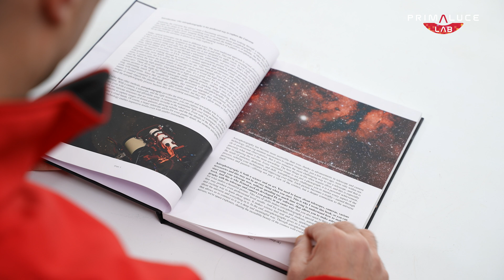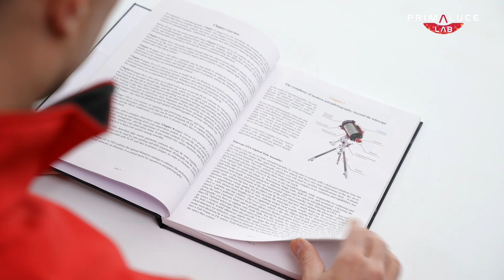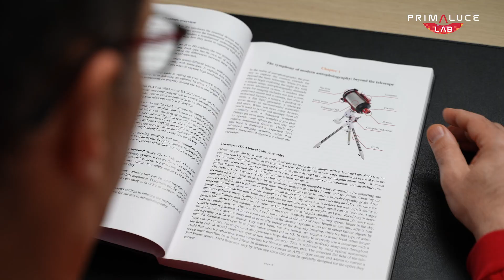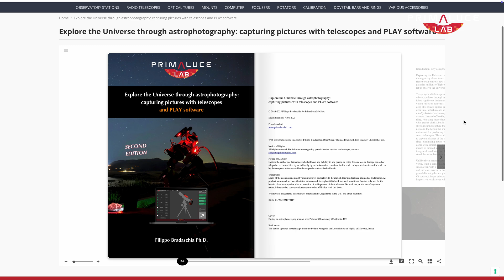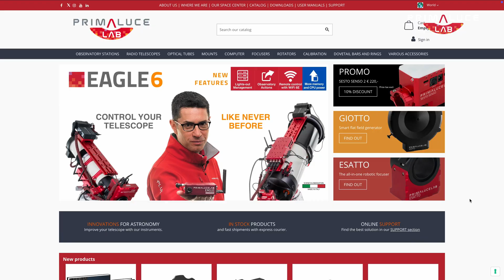Introducing second edition of my book “Explore the Universe through astrophotography"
Introducing the Second Edition of “Explore the Universe through astrophotography: capturing pictures with telescopes and PLAY software” by Filippo Bradaschia

Filippo presents the second edition of his book, “Explore the universe through astrophotography: capturing pictures with telescopes and PLAY software.” This updated version includes new insights, techniques, and examples to help you master the art and science of astrophotography with telescopes.

Whether you’re just starting out or looking to refine your imaging skills, this book is your step-by-step companion for capturing the night sky with telescopes—using both beginner-friendly guidance and advanced tools like PrimaLuceLab’s PLAY software.

What’s new in this edition?
• Expanded chapters on imaging techniques
• Updated equipment recommendations
• New content on remote observatories and automation
• More images

If you’ve always wanted to photograph the stars, planets, galaxies, and nebulae with a telescope - and understand how to do it with confidence - this book is for you.

Read and download the PDF version of the book FOR FREE
If you prefer to have it in high quality, hard cover version, order